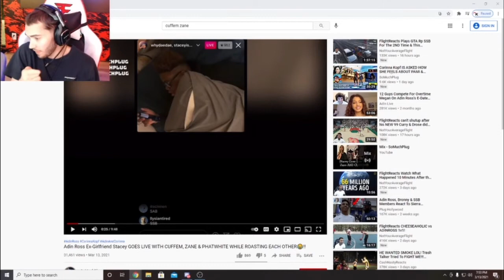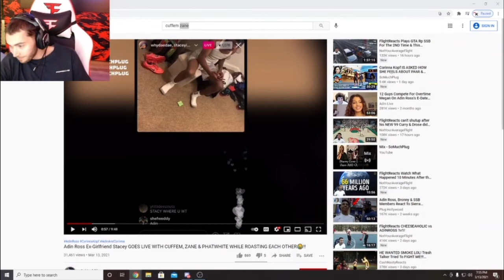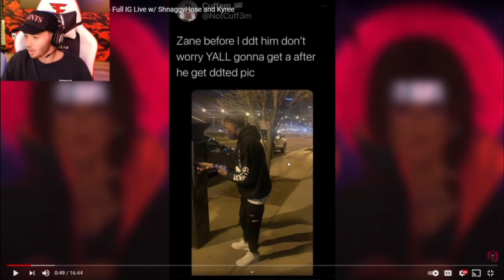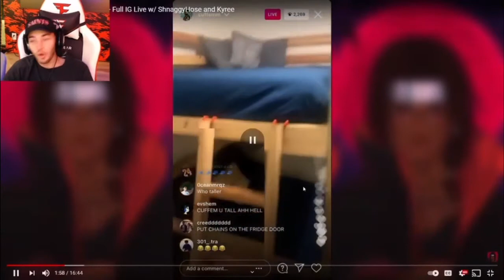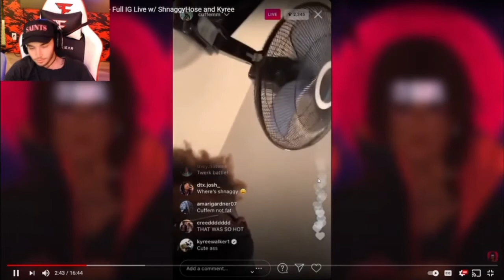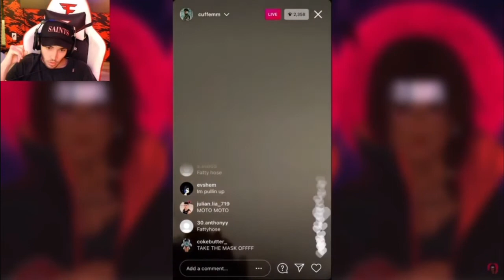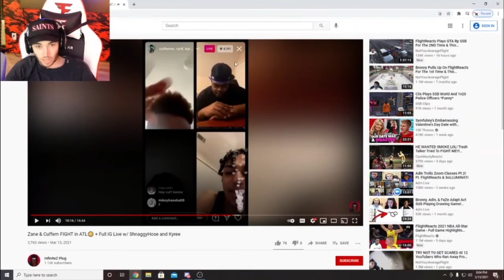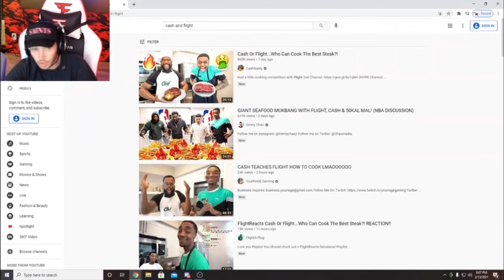ADIN GETS MAD WATCHING HIS EX STACEY ON LIVE WITH SSB MEMEBERS !!!! *NEW*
CSB ON TOP IN THE COMMENTS !